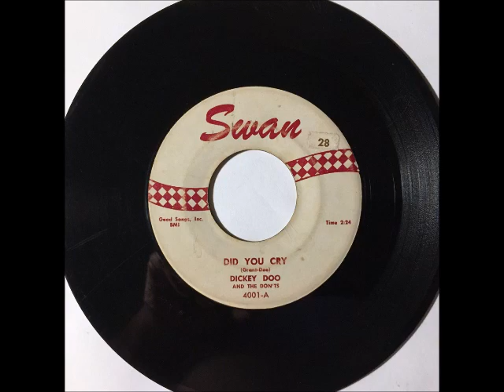Dickey Doo & The Dont's - Did You Cry ~ teen doo wop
1957...…...Gerry Granaham "Dickey Doo" (Lead), Harvey Davis (Bass), Al Ways (Sax), Ray Gangi (Guitar), Dave Alldred (Drums)